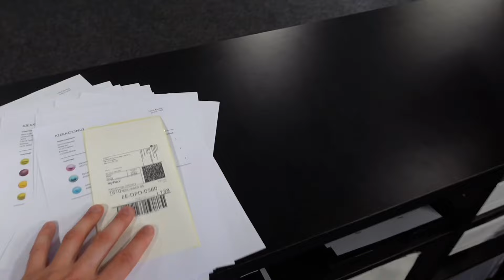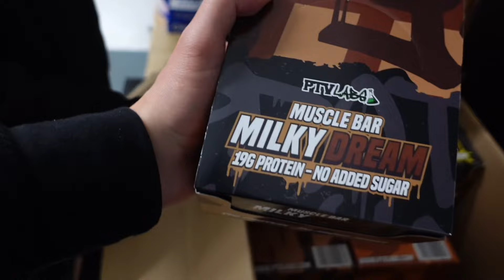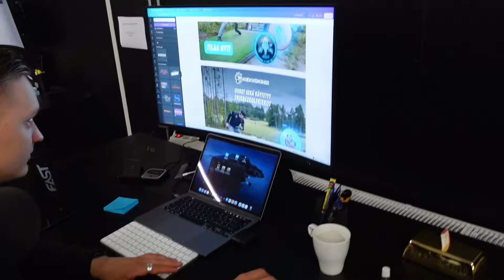FRISBEEGOLFIA GOLFKENTÄLLÄ⛳️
Kuukauden verran tapahtumia videolla! Käytiin Frisbeegolfmedian ja Premium Disc Golfin tapahtumassa tutustumassa uuteen Rock Valleyn frisbeegolfrataan. Aika kiirettä pitää näin kesällä ja valitettavasti kuvaaminen usein unohtuu, koitetaan kuitenkin puskea jatkossakin videoita ulos!

OUTRO
Sliki - Alpha